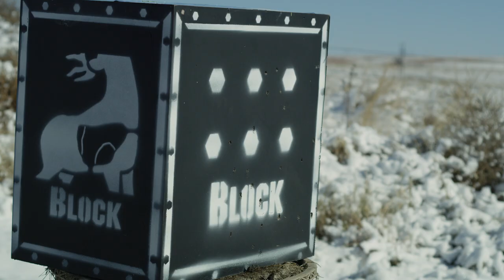The World's Best Crossbow Just Got Better - Ravin R26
Introducing the Ravin R26.

The smallest, deadliest, most accurate crossbow in the world!

Velocity: 400 fps
Axle-to-axle: 5-3/4"
Length: 26"